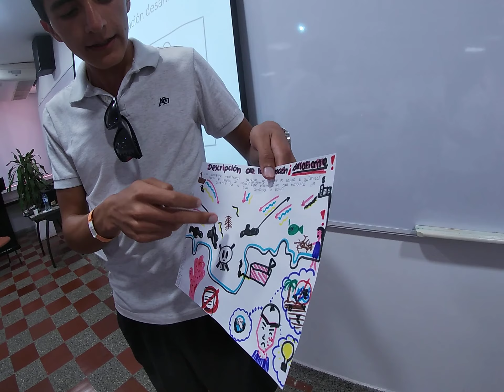Situación desafiante 3 (Innovación abierta). Espejo de agua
Los participantes muestran su punto de vista de la situación desafiante a trabajar en el curso de gestión de la innovación (UTB-TEC de Monterrey)